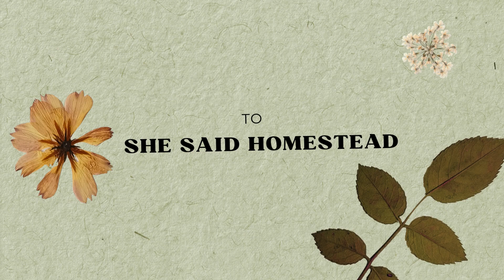Welcome to She Said Homestead | Podcast Trailer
Welcome, friend! This is "She Said Homestead," the podcast where we discuss all things homesteading from traditional and not-so-traditional perspectives.

We cover a range of topics, from how to get started, to the science of soil health, to funny stories from our experiences, and much more.

We're Sage and Mickayla, two gals who run homesteads on top of working our full time jobs.

We also want to share your experiences and stories!

xoxo,
Sage & Mickayla